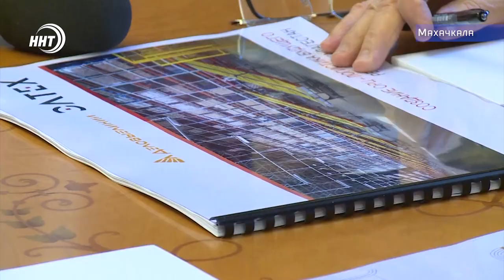Владимир Васильев провел встречу с Сулейманом Керимовым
Проект Умный город, а конкретно как воплотить его в Дербенте. Эти и другие вопросы обсудил Владимир Васильев на встрече с сенатором от Дагестана в совете федераций Сулейманом Керимовым.
В первую очередь, планируется проведение международного конкурса на лучшую концепцию плана, который предполагает развитие Муниципалитета. Пилотный проект нацелен на то, чтобы Дербент стал историческим памятником с современной средой обитания и экономикой. Параллельно намечено развитие логистического центра на границе с Азербайджаном. Также были рассмотрены перспективы строительства дороги в обход Дербента. Владимир Васильев отметил значимость проводимой работы. Кроме того, Глава региона предложил использовать положительный опыт проекта «умный город» и в других городах республики.